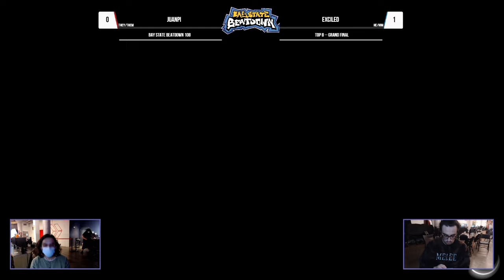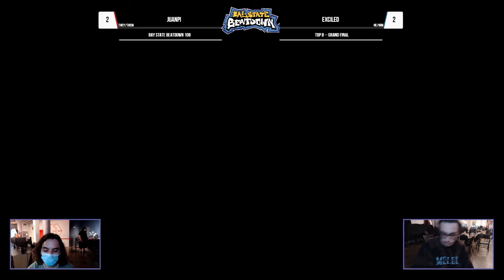Bay State Beatdown 108 - Juanpi (Palutena) vs Exciled (Bowser, Min Min) - Grand Finals